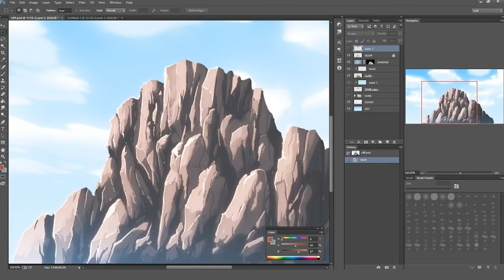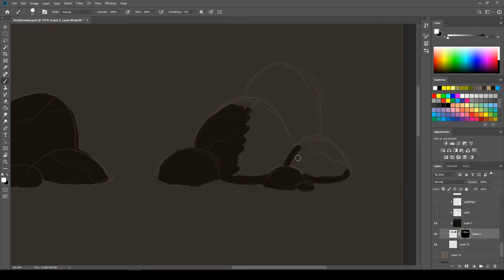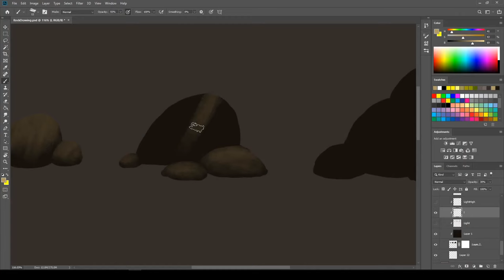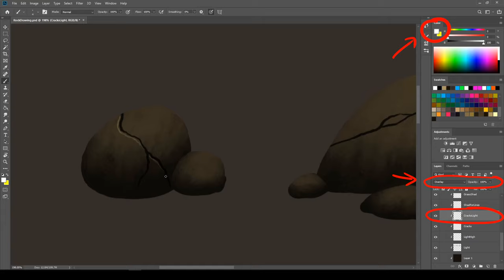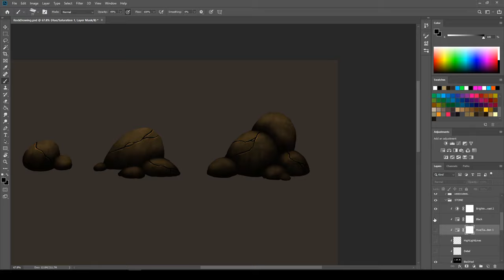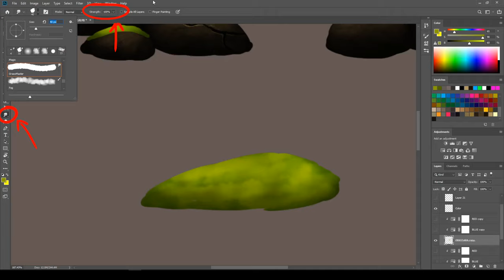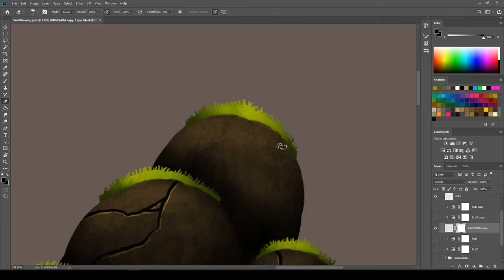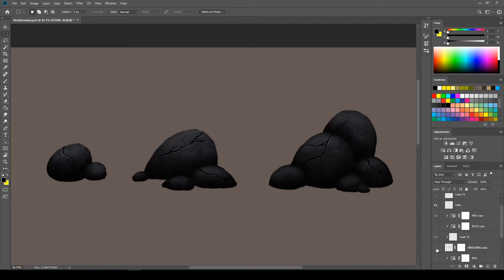How to draw Gorgeous Game Assets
Anyone can make gorgeous 2D game art and rocks/stones are a good starting point. With enough patience and practice, you will master the art of stones and grass and forge beautiful game environments.